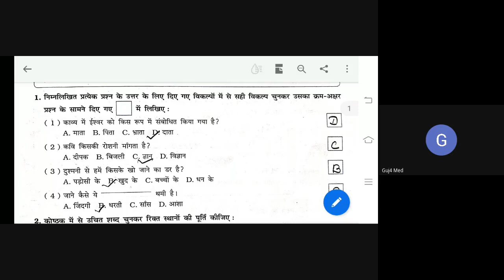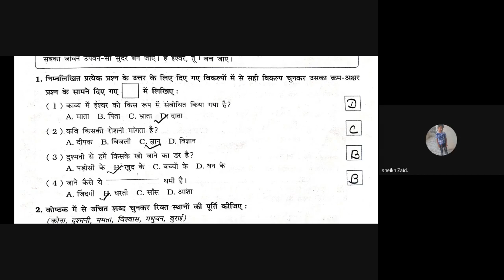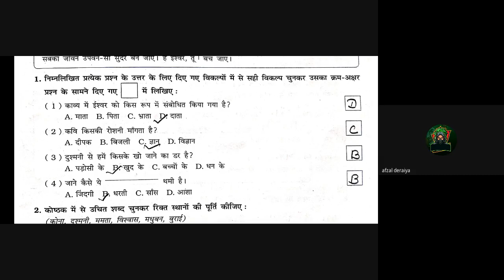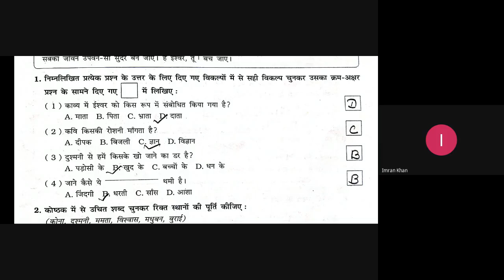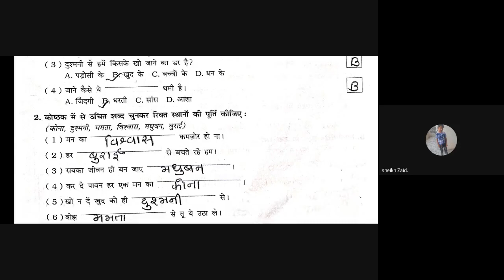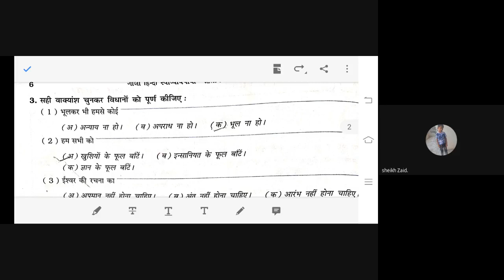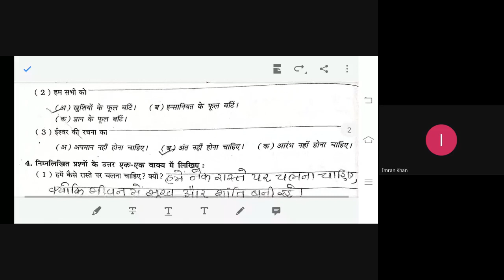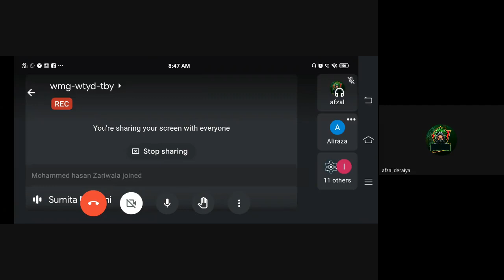STD-6 CD HINDI